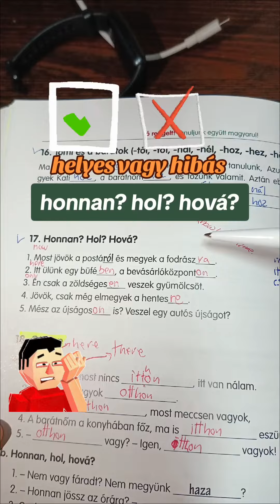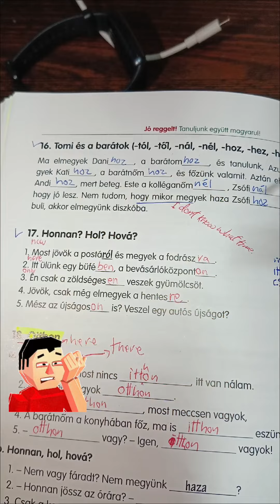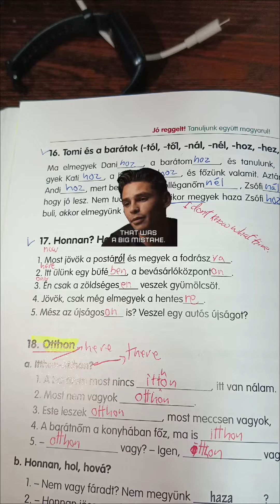MRLA Ep.236 | helyes?ຮຽນ🇭🇺🇱🇦